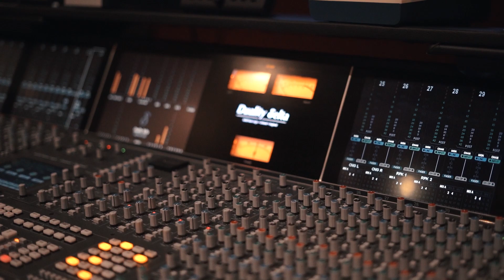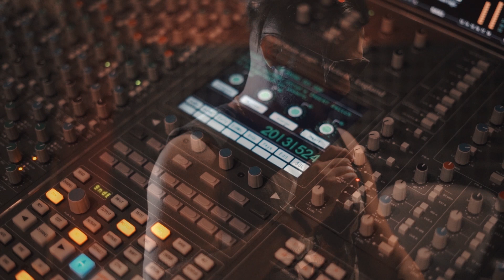Acredita - Márcia Fellipe, Solange, Wesley, Mano Walter, Raí, Jonas, Felipão, Tony, Mara e Renno.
Acredita

Preocupa não
Depois da tempestade
O Sol sempre vai nascer
Preocupa não
Você não faz ideia do que Deus tem pra
Você

Ele te conhece por dentro
Sabe o que você tá vivendo
Mas tudo vai passar
Pode confiar

Refrão
Acredita no Amor
Ele é o remédio
Na hora da dor
Acredita em Jesus
Ele te salvou
Na hora da cruz

Não esquece que depois da escuridão
Sempre vem a LUZ

Composição: Renno Poeta
Produção Musical: Rod Bala